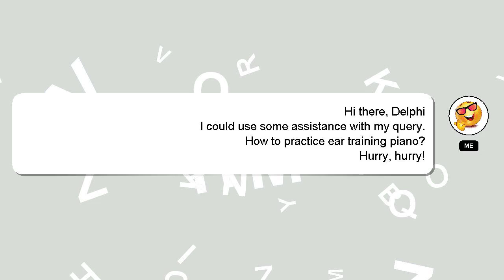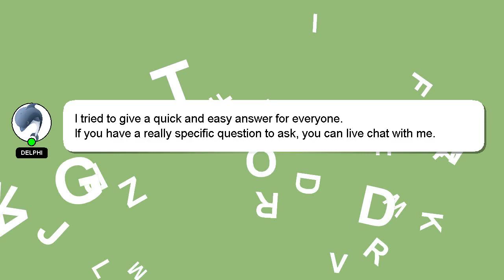How to practice ear training piano?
Here's a brief description of who I am, Good day, I am Delphi. I am available to help you find solutions to your inquiries. - How to practice ear training piano?

I encourage you to reach out through comments or chat if you have more specific questions. Your answer will be appreciated and acknowledged with a 'heart' from me.

*2 What we are experimenting :*